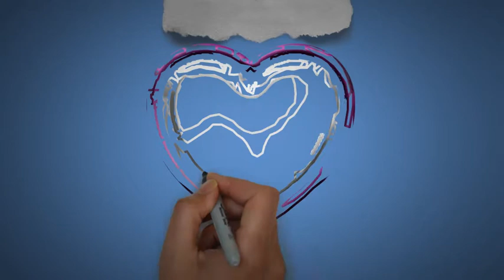Kallan | Happy Birthday Kallan || Happy Birthday To You !!